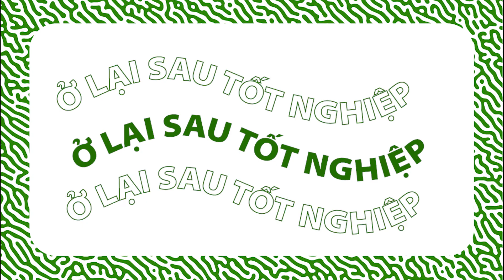Học College hay University tại Canada| Du học Canada| Series YA| VNTalent Education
Có phải các trường College tệ hơn so với University?
Có phải học College là các học sinh có học lực tệ hơn so với University?
Có phải College không nên học?
Trong vlog này, VNTalent sẽ chia sẻ về việc học College hay University để Quý phụ huynh và học sinh có thể dễ dàng chọn lựa.
VNTalent Education hỗ trợ ứng viên tìm hiểu về trường, ngành học, chi phí, thủ tục nhập học, quy trình xin visa hoặc ứng tuyển học bổng phù hợp với điều kiện kinh tế và kết quả học tập của ứng viên.